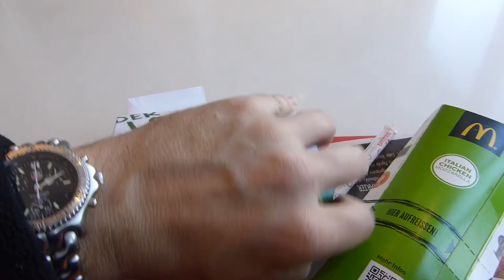Back South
Vlog 20 of Max Von B:

This is my journey back to my home sweet home in South of France... From Strasbourg to Golfe Juan I passed by Carhartt WIP, McDonalds and some shop on the road.
Enjoy the journey towards France, Germany, Switzerland and Italy!!!

Facebook Page: You have to search for it as I don't know how to put a ok link :)
Snapchat: sheikhdacize or Max Von B. (Not sure)